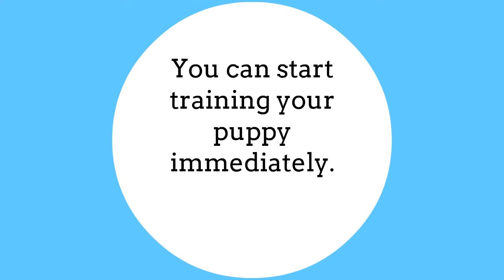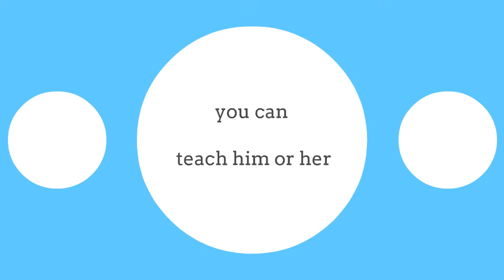Labrador Retriever Training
Labrador Retriever Puppy Training

This Labrador Retriever Puppy Training video highlights some important characteristics of Labrador Retrievers and gives you insights into the breed as a pet.

It also provides information on Labrador Retriever Puppy Training will be along with some particular needs Labrador Retrievers have.

Develop your Dog's "Hidden Intelligence" To eliminate bad behavior and Create the obedient, well-behaved pet of your dreams…

Quote from the Dog Trainer

"Because I'm going to show you a dog training system that took me 10 years to perfect - (and tens of thousands of dollars to learn) - a PROVEN "Battlefield-Tested" system
for creating an incredibly well-behaved, intelligent dog who follows your every command!"

TIMESTAMPS

0:02 Welcome to Labrador Retriever  Puppy Training Tips.

0:06 Brought to you by PuppyTraining.Mobi.

0:21 Labs are the most popular retriever in the world.  The breed
         started out to help fishermen retrieve dropped articles, haul
         carts and retrieve fish and game.

         Here is a vintage photo of a milkmaid with her Labrador
         Retriever ready to pull a dogcart.

         Labs LOVE to swim. And so as an owner you should make
         sure your dog get lot so swim time. They have a need for love
         and understanding. Their natural desire to play makes them
        good family pets.

0:38 Here’s a Tip:  Only reward your dog when your dog does it
         perfectly.  For example a  “perfect” sit not a “sloppy” sit.

0:44 Keep your training sessions FUN, PAWSitive and short.
        10 minutes or less per session.  End with a FUN game.

0:52 Your Labrador Retriever needs:

        - lots of walks
         -playtime / swim time
        - retrieving games

1:04 You can start training your puppy immediately.

        - by 12-16 weeks
        - you can teach him or her
        - some easy commands and tricks.

1:15 Remember, you are your dog’s pack leader.

         -  Be strong
         -  Stable
         - Consistent.

We’ll show you how.

1:42 You will be receiving our emails
        With Neat Tricks and Insider Tips on:

       “Keeping your dog out of the kitchen,”

       “How to stop chewing the leash” …and more.

1:49 Get your new family member off to a great start.

 1:55 THANK YOU!